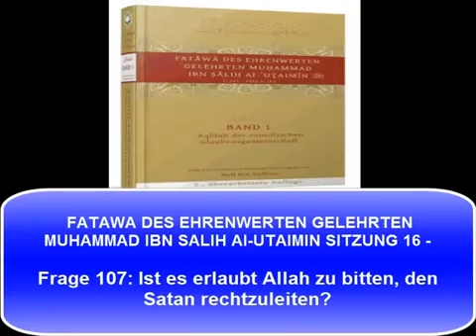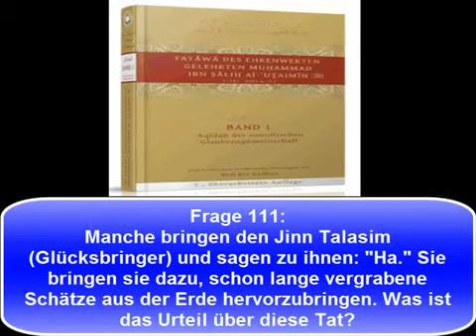FATAWA Band 1 von Shaykh alUtaimin Die Jinn Sitzung 16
FATAWA Band 1 von Shaykh alUtaimin Sitzung 16 Die Jinn